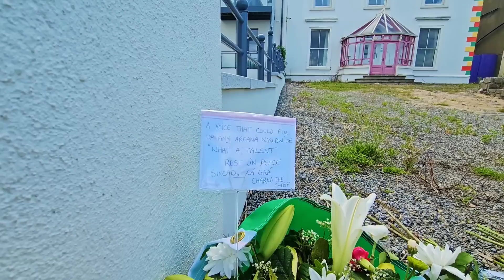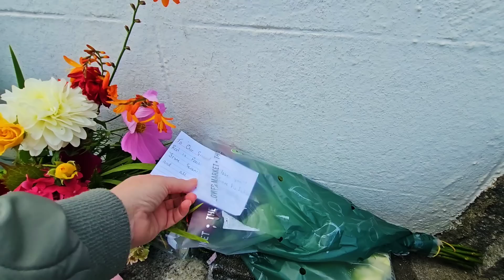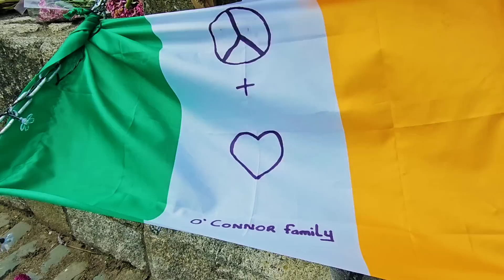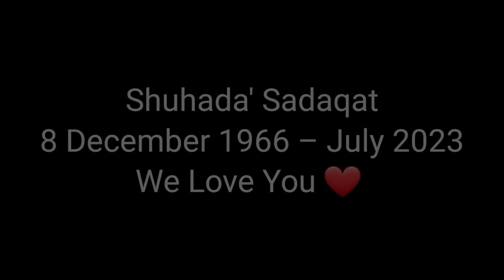Leaving Flowers For Sinead O Connor (Shuhada' Sadaqat) | Her Former Home In Bray "Montebello"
Shuhada' Sadaqat (8 December 1966 – July 2023), known professionally as Sinéad O'Connor, was an Irish singer, songwriter and political activist. Her debut studio album, The Lion and the Cobra, was released in 1987 and charted internationally. Her second studio album, I Do Not Want What I Haven't Got (1990), became her biggest success, selling over seven million copies worldwide. Its lead single, "Nothing Compares 2 U", was named the number-one world single in 1990 by the Billboard Music Awards.

O'Connor released ten studio albums. Am I Not Your Girl? (1992) and Universal Mother (1994) were certified gold in the UK, Faith and Courage (2000) was certified gold in Australia, and Throw Down Your Arms (2005) went gold in Ireland. Her work included songs for films, collaborations with many other artists, and appearances at charity fundraising concerts. Her 2021 memoir Rememberings was a bestseller.

In 1999,Sinead was ordained as a priest by the Irish Orthodox Catholic and Apostolic Church, an Independent Catholic sect that is not recognised by the Roman Catholic Church.She consistently spoke out on issues related to child abuse (including her 1992 Saturday Night Live performance), human rights, racism, organised religion, and women's rights. Throughout her music career, she spoke about her spiritual journey, activism, socio-political views, as well as her trauma and mental health struggles. In 2017, O'Connor changed her name to Magda Davitt. After converting to Islam in 2018 she changed it to Shuhada' Sadaqat,but continued to record and perform under her birth name.

Sineads home in Bray

There have been calls among many Bray residents for a permanent tribute at – if not the preservation of – the former home of the late Sinéad O’Connor, despite the fact the private owner of the seafront property is waiting on a decision from An Bord Pleanála to convert the Victorian house into apartments.
BBA Architecture, on behalf of Rachel Carthy, lodged a planning application with Wicklow County Council in May last year, but the council refused permission on grounds that it would be out of character with the streetscape and would intrude on views of the protected structures in the vicinity of the site.

The singer bought the six-bed house, named ‘Montebello’ in 2007. It’s located on the Strand Road along Bray’s seafront and was sold in 2021 for €1,040,000.

Sinéad had put her own stamp on the property, which had given it a unique status on the seafront, the stand-out being the choice of bright red, yellow and green paint to boost the quoin stones on the double-fronted house, built in the 1860s.

In fact, one Bray local had posted in a tribute how they always remembered “passing her house with the lovely coloured bricks”.

While there have been suggestions ranging from “buy the house and set up a music foundation there in her name”, to memorials, murals and plaques, the fact remains that the home is in private ownership and an appeal has now been lodged to gain permission to convert the building into five apartments.